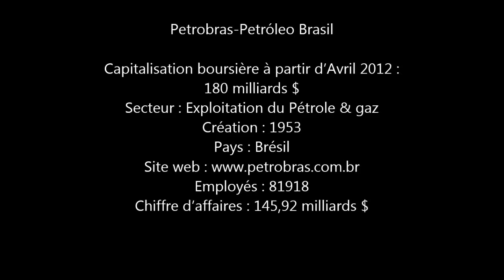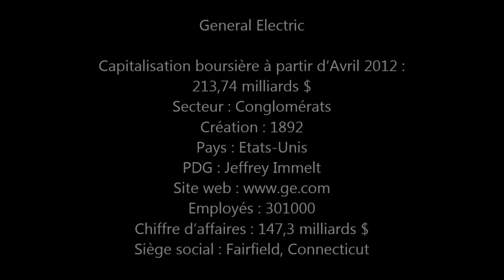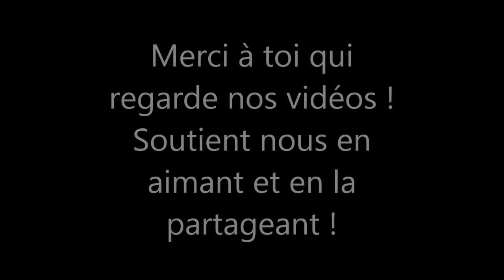Top 10 des marques les plus riches du monde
Partager et likez ! merci à tous !
Top 10 des plus grosses entreprises, exxon, total...